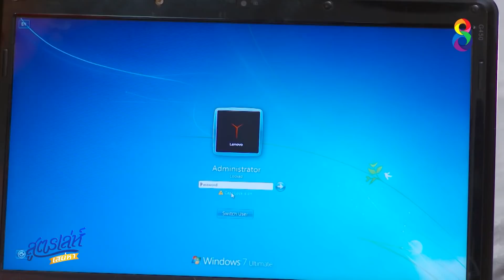สูตรเล่ห์เสน่หา Ep.15 [5/8] | 24-11-64 | ช่อง8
ละครคอมเมดี้ “สูตรเล่ห์ เสน่หา” ที่งานนี้รวมตัวพ่อตัวแม่ของความฮามาไว้แบบแน่นจอ นำโดยแม่ทัพสายฮาอย่างพระเอก “อินดี้ อินทัช” ประกบคู่กับนางเอก
“จูน-ชลฤดี สำหรับเรื่องนี้ถือว่าเป็นละครคอมเมดี้เรื่องแรกของจูน เพราะก่อนหน้านี้ส่วนใหญ่บทบาทที่เธอได้รับนั้นจะออกไปทางแนวดราม่าเข้มข้น
มาครั้งนี้ต้องมาจับตาดูว่าเธอจะถ่ายทอดความเป็นคอมเมดี้ออกมาได้ฮาและธรรมชาติขนาดไหน พูดเลยว่าแฟน ๆ จะได้เห็นอีกความน่ารักแบบไม่ต้องกั๊กสวย
แล้วจะลงเลิฟเธอขึ้นเป็นกอง เท่านั้นไม่พอยังมีหนุ่ม “มาร์ค-อภิวิชญ์” มารับบทปลัดหนุ่มสายขำคู่กับ สาว “มิเชล เบอร์แมนน์”
ที่จะมาร่วมสร้างเสียงหัวเราะแบบอลม่านกันในเรื่องนี้ เรียกได้ว่าเป็นละครที่ดูได้ทุกเพศทุกวัย ชนิดที่เรียกว่า มีลูกจูงลูกมีหลานจูงหลานมาเปิดหน้าจอช่อง 8
เตรียมฮากันทั้งครอบครัวได้เลย